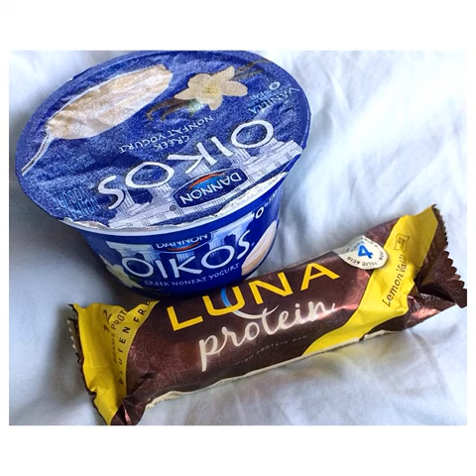sushi# Sashimi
Tags:cheeseburger cakeshop cinnamon cheeries easygoingvegan veganic veganlunch chickenburger govegan vegansushi chocolatemoistcake myfirstsushirolls almondpancake pinksushi bombocadocakes cucumber chip cheese sushilover myfirstsushi veganpastrychef